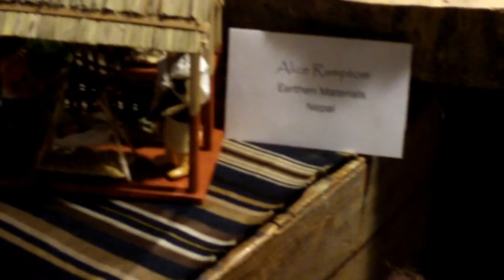Nativity Festival - Corvallis, Oregon - 12/02/2011 - 1 of 2